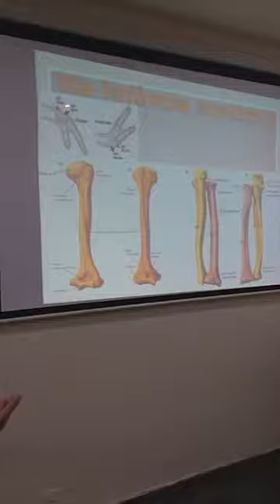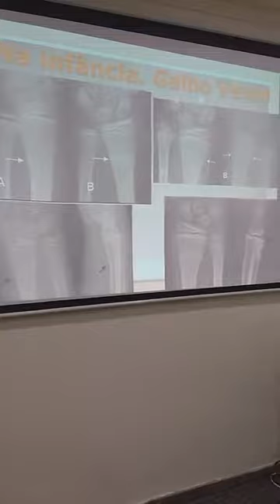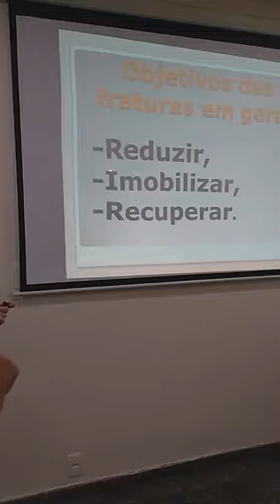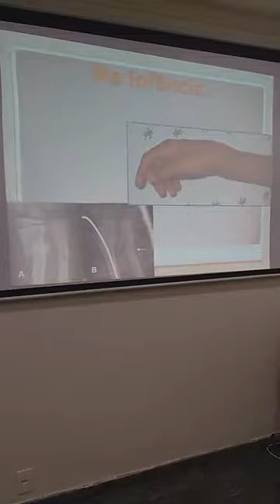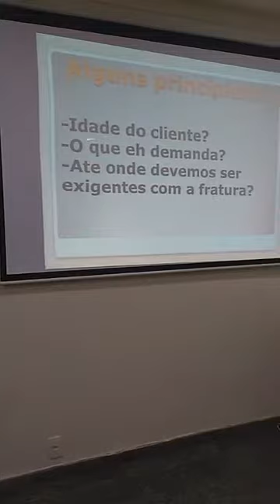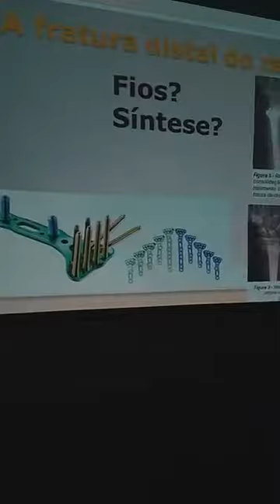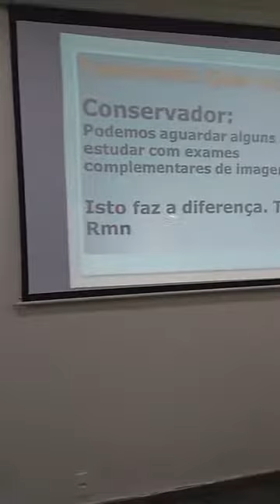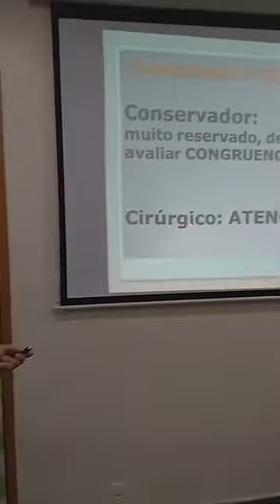Fratura do punho nas diversas idades - Com dr. Renato Bastos.